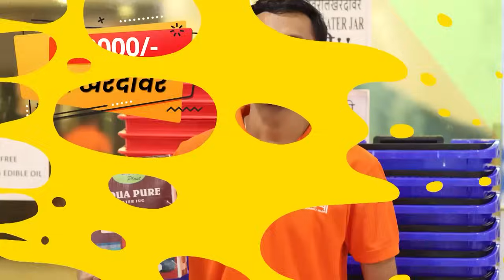नेवरी नाक्यासह विटा शहर हादरले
गुलालासह फुलांची उधळण करत विट्यात जंगी मिरवणूक